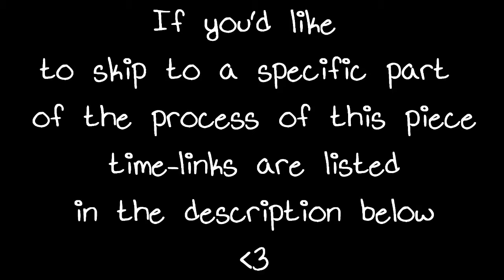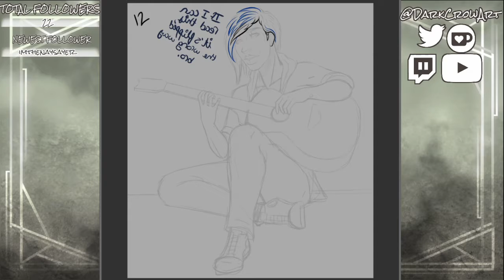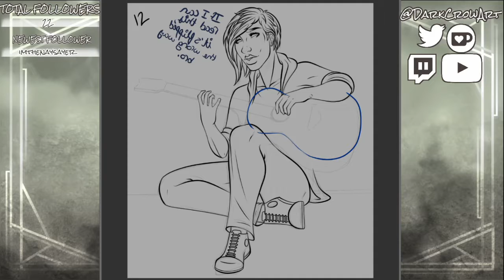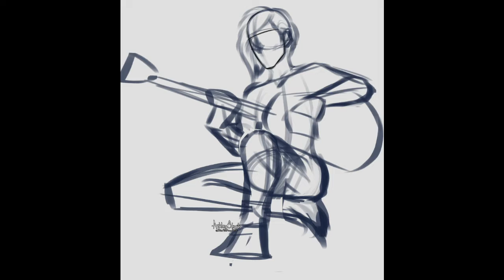Gift - Tham_Draws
Time: Approx 4.5 hours
Tablet: Huion H610 PRO
Program: Clip Studio Paint

Sketching: (0:00)
Lineart: (1:17)
Flat Colors: (2:23)
Rendering: (3:01)
Outro: (6:14)